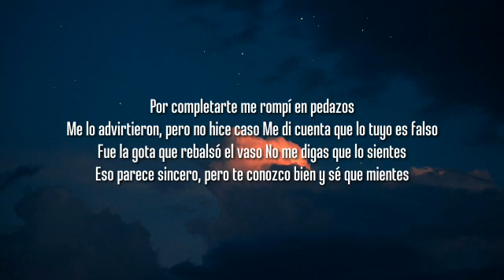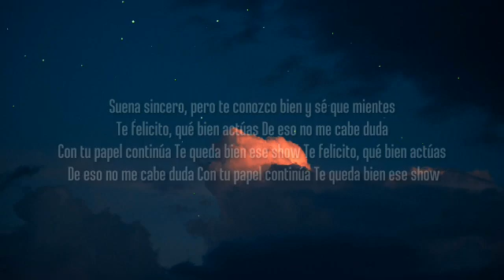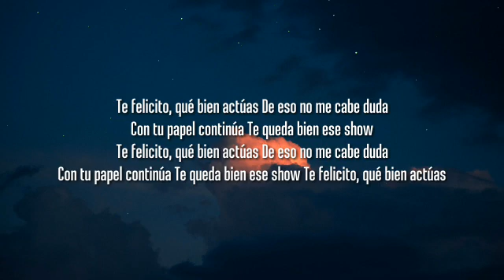Shakira, Rauw Alejandro - Te Felicito (Letra/Lyrics)